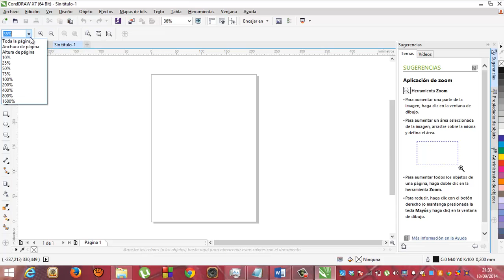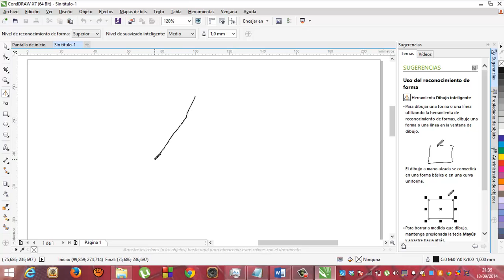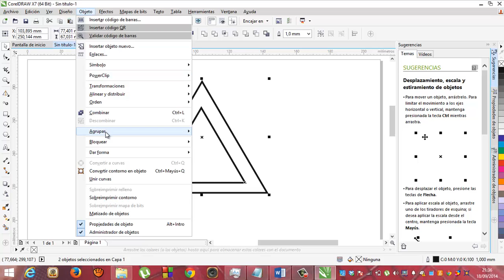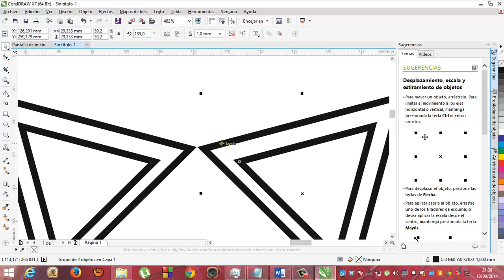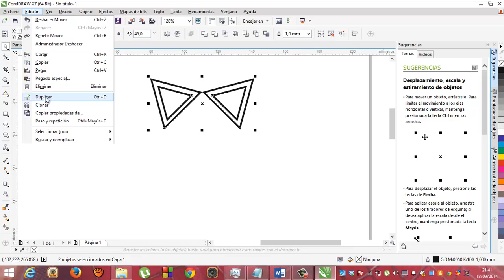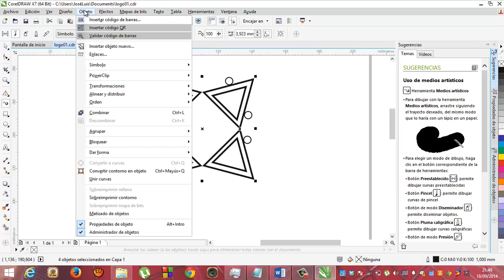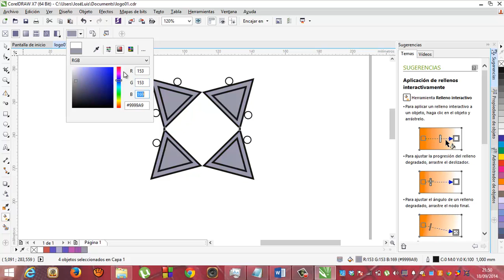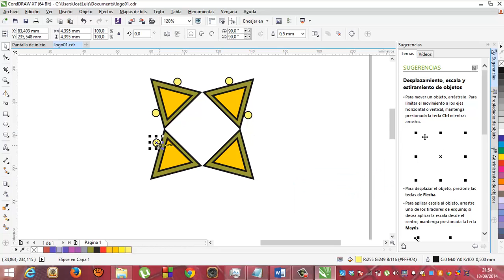Corel Draw 05 Logotipo 01 Academia Usero Estepona